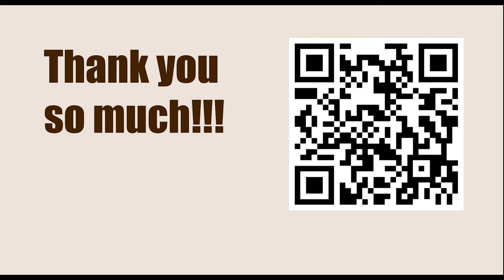Airthings Masters 2023 || Alexey Sarana vs Alireza Firouzja